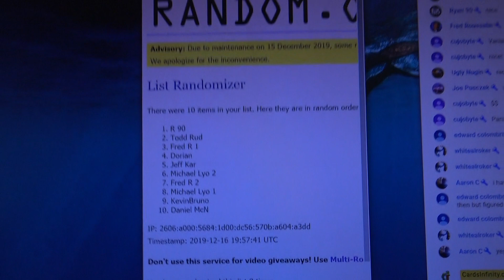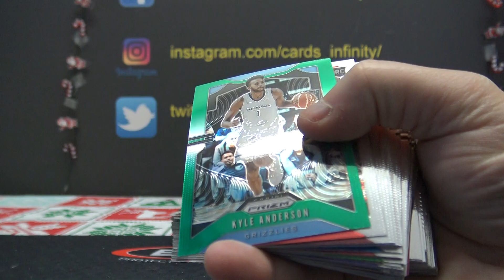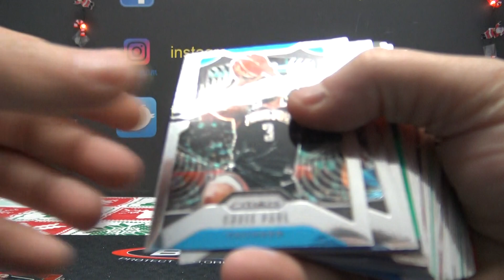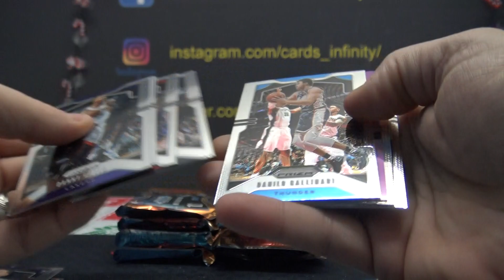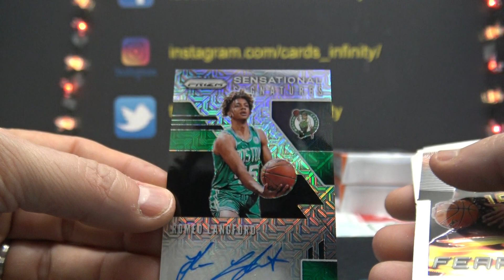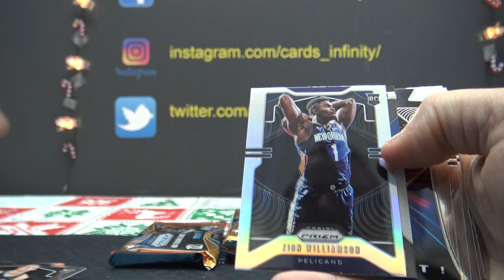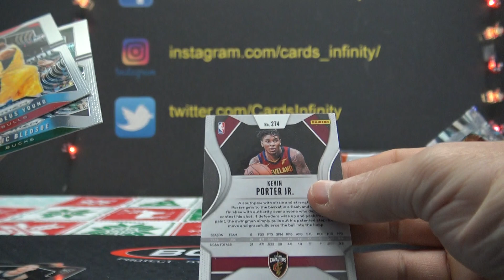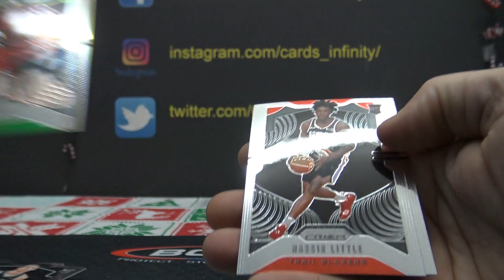2019/20 Panini Prizm NBA Basketball Hobby, Retail & Hanger 4 Box 'Serial s' GB # 4